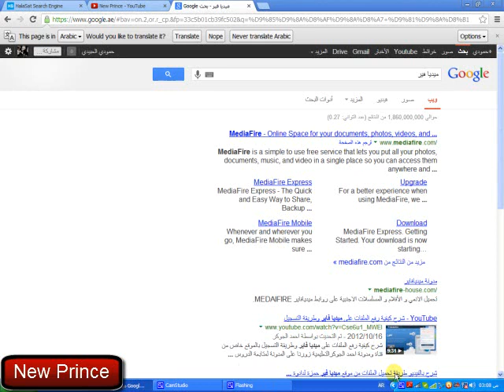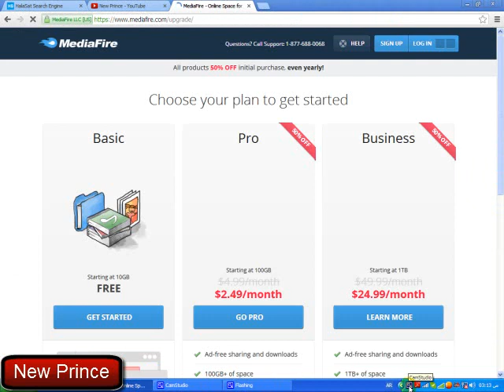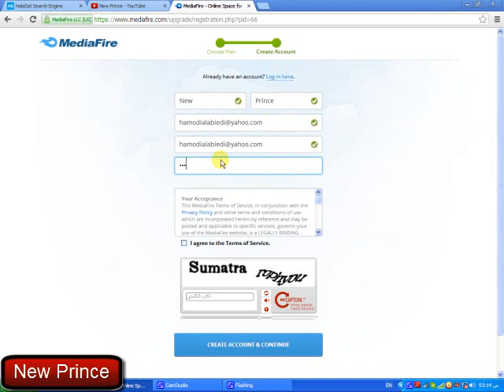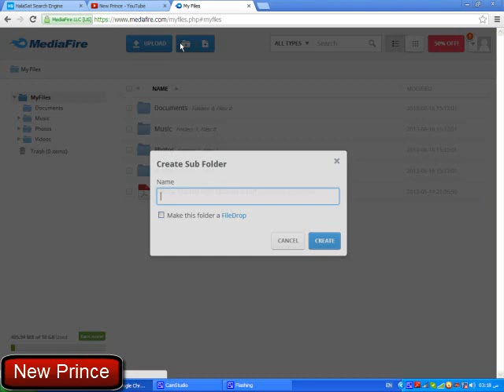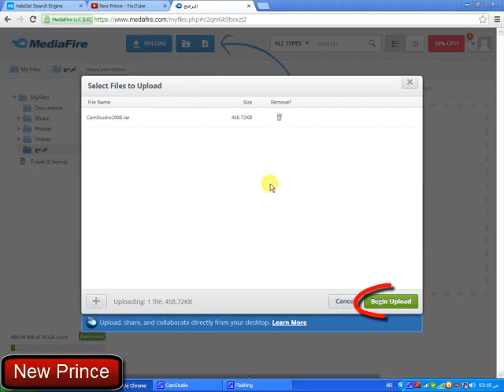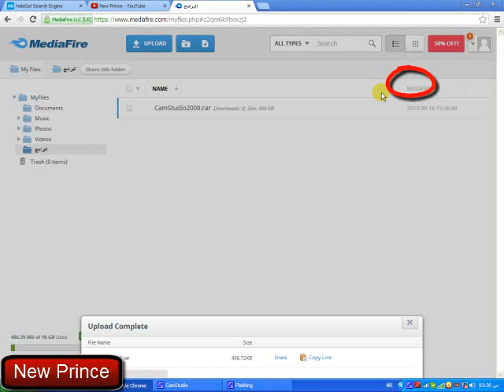طريقة عمل حساب على ميديا فاير و رفع الملفات عليه